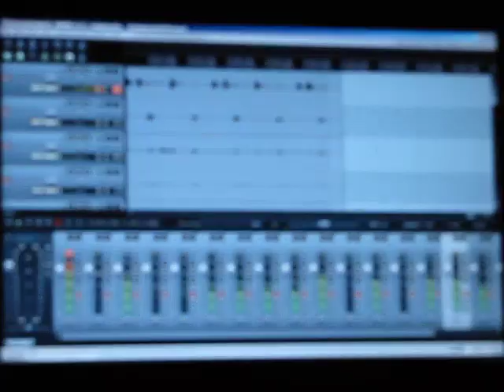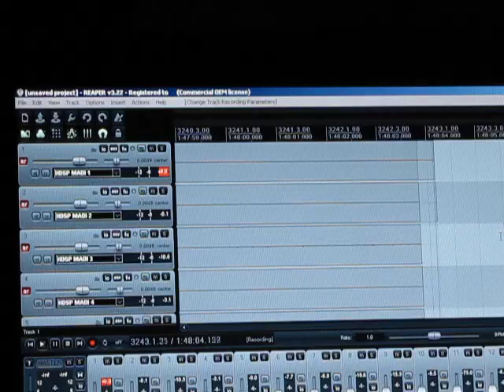U22U covers With or without you @ CC Herbakker- Eeklo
U22U cover With or without you CC Herbakker- Eeklo